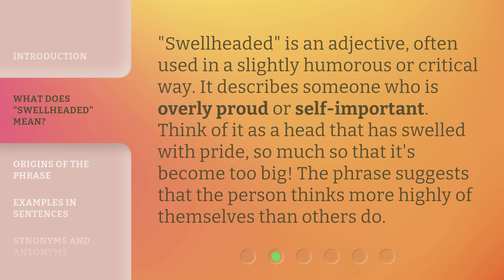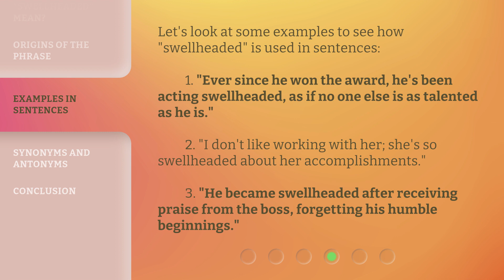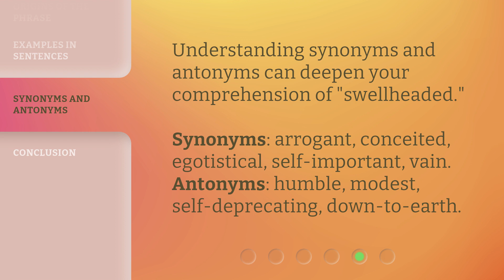Understanding "Swellheaded": An English Phrase Explained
Unraveling 'Swellheaded': Decoding an English Phrase • Discover the true meaning behind the intriguing English phrase 'Swellheaded' and how it reflects human behavior and attitudes. Join us on this enlightening journey of understanding and explore the depths of this fascinating expression.

00:00 • Introduction - Understanding "Swellheaded": An English Phrase Explained
00:29 • What Does "Swellheaded" Mean?
00:54 • Origins of the Phrase
01:16 • Examples in Sentences
01:45 • Synonyms and Antonyms